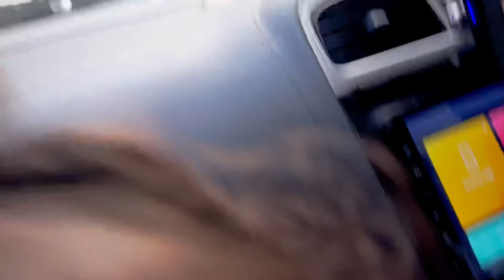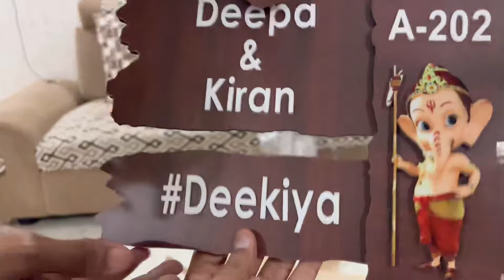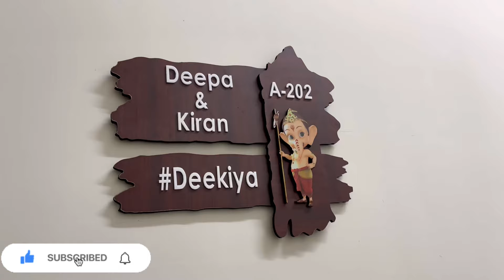Finally name board ನಮ್ಮ ಮನೆಗೆ | ಕಿರಣ್ಗೆ ಏನಾದ್ರು order ಮಾಡು ಅಂದ್ರೆ ಸಾಕು ಕೆಜಿ ಗಟ್ಲೆ order ಮಾಡ್ತಾರೆ😣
Baby carrier link

Baby food

ಹೆಣ್ಮಗು ಆದ್ರೆ ನಮ್ Beauty ಎಲ್ಲಾ ಪಾಪು ತಗೊಳುತ್ತೇ ಅಂತೇ ಹೌದಾ? Finally Baby girl symptoms |5th month Photo

1ಸ್ಟ್ time Flying with Our 5 month old baby | Baby's First Flight | Travel Tips | Kannada Vlog

ನಮ್ಮ ಮದುವೆ ಆಲ್ಬಮ್ Our Reaction to our Marriage album | 7 Years of togetherness ಏಳು ವರ್ಷಗಳ ಒಗ್ಗಟ್ಟು♥️

A day with our newborn ಬಾಣಂತಿಯ ಅಡುಗೆ ಸೊಪ್ಪಿನ ಪಲ್ಯ How I cut my baby’s nail |Deepa Kiran Kannada vlog

Quick and Plain Kushka Recipe in Kannada | ಕುಷ್ಕಾ ರೈಸ್ |Tasty Kushka In 15 mins | Yummy and simple